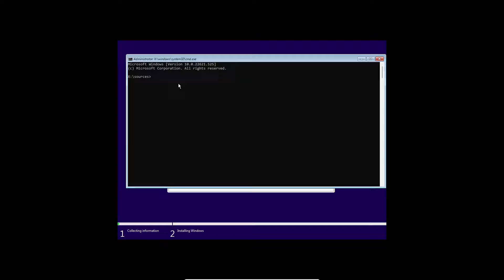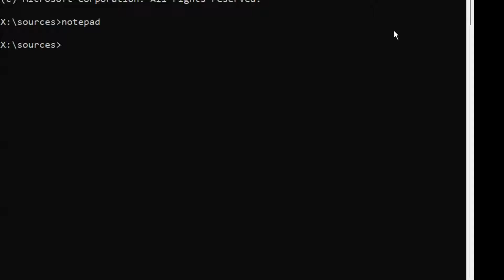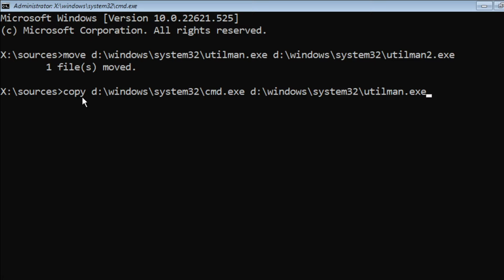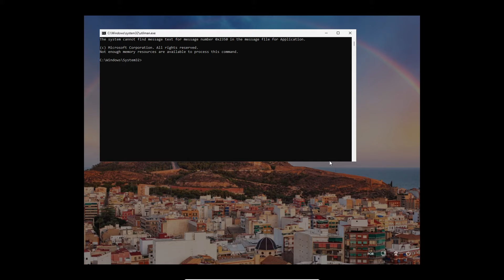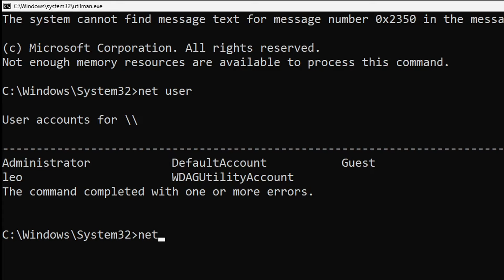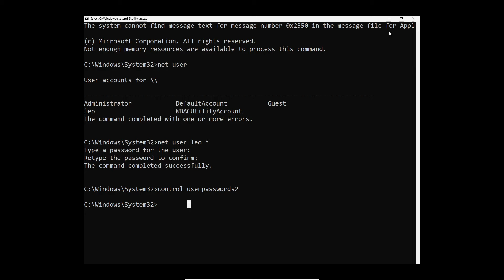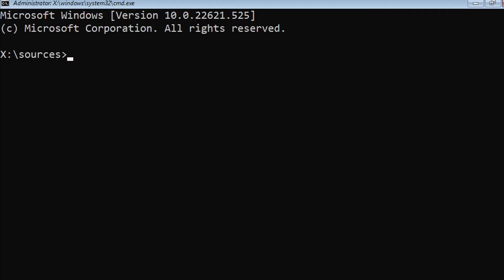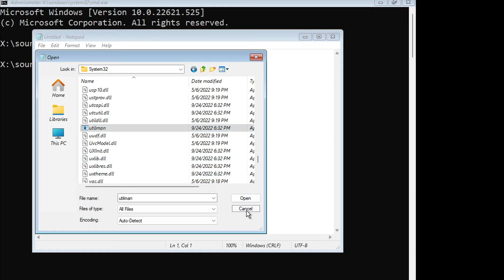Como Resetar ( Remover ) A Senha Da Conta De Usuário Do Windows 11/10 Pelo CMD ( Método 2023 )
Nesse tutorial vou te ensinar como resetar ou remover a senha da sua conta de usuário do Windows 10 e 11 através do CMD com esse truque muito simples.